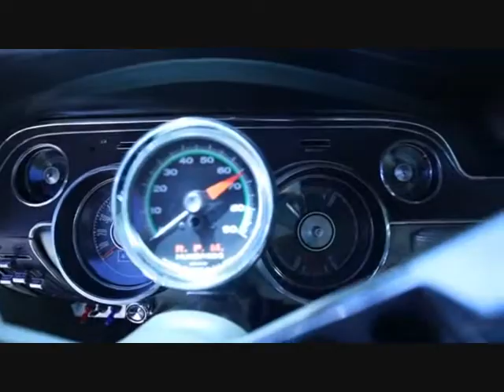The Adnan's - Mustang Sally - Wilson PICKETS